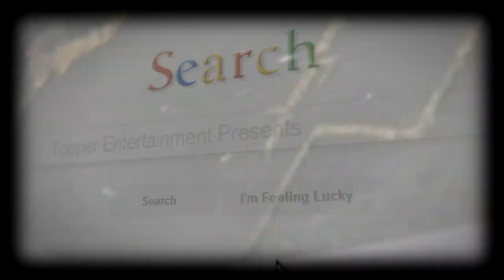Seriously, What Would You Do? | Topper Entertainment Inc | Cecil Hicks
Matthew Meehan found himself in a SHI**Y SITUATION when he informed the stewardess there were feces on his shoes,legs, pants and seat. I know how he handled it but the question is: Seriously, What Would You Do" If You Found DODO on your shoes?

Hello and welcome to Topper Entertainment Inc.  Hello everyone it's been a year now and I am just warming up. Soon I am going to shock the world with some of my ideas for videos very soon. I plan on being very out spoken about some of my experiences and really don't care what any of my friends and family has to say about it...Get Ready!!

Marco Polo & Snap Chat:
as Topper Entertainment